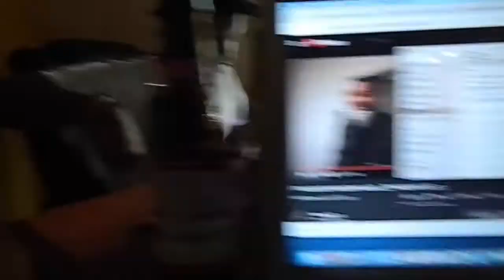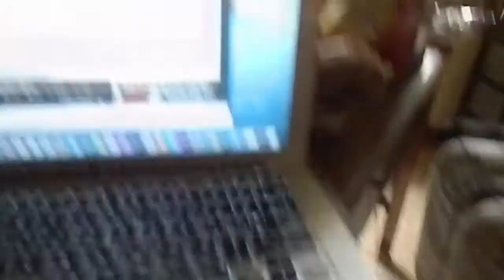vlog #2| & New series coming soon!!! Stay Tuned!!!!!!